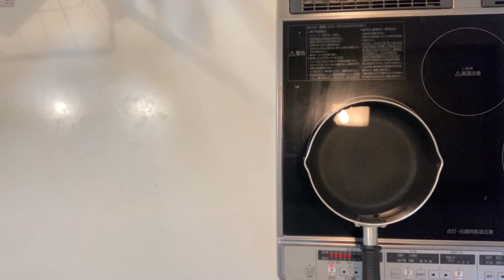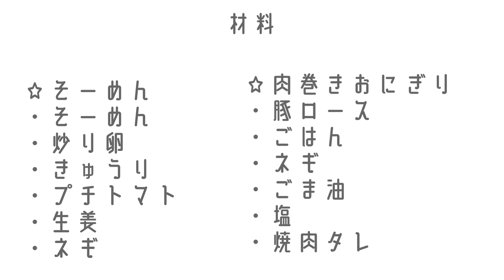夫と高校生息子に作る1週間のお弁当18 定番おかず 我が家の人気メニュー 簡単 うまい ボリューム大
5ママお弁当チャンネルをご覧いただきありがとうございます♪

前回の続き　金から日の3日分です♪
今週は息子君　祝日で3連休なので夫の弁当です。